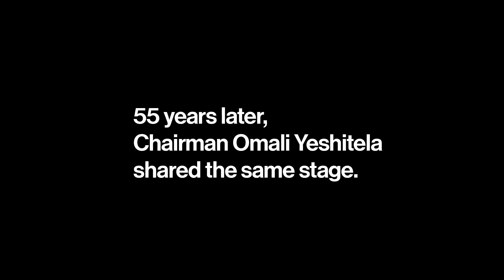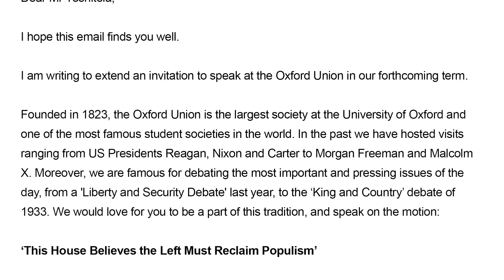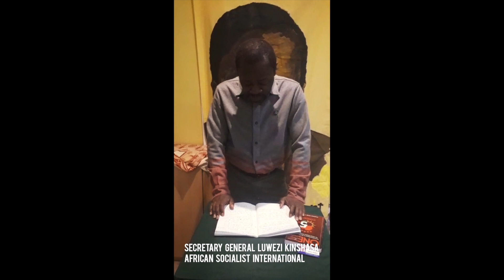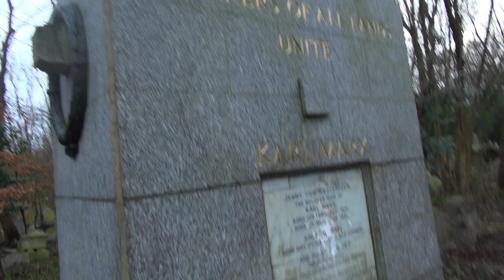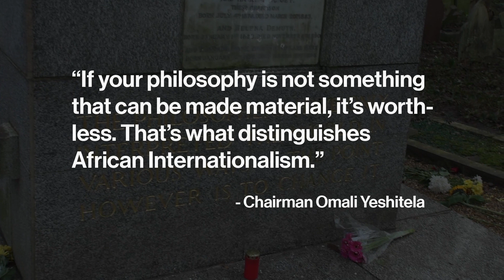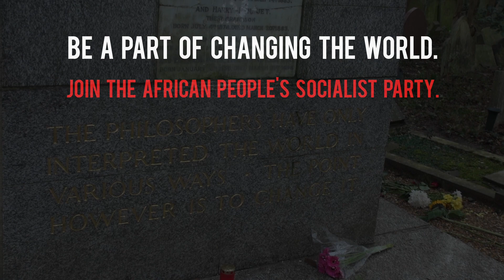Chairman Omali Yeshitela at Oxford Union: The Africa Debate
On January 24, 2019 Chairman Omali Yeshitela of the African People's Socialist Party traveled to London to participate in the formal debates at the Oxford Union.

He was asked to argue in favor of the house embracing an ever closer African union.

Witness African Internationalism, the theory that is not only explaining the world, but changing it, on the world stage - the same stage that Malcolm X debated on 55 years ago!